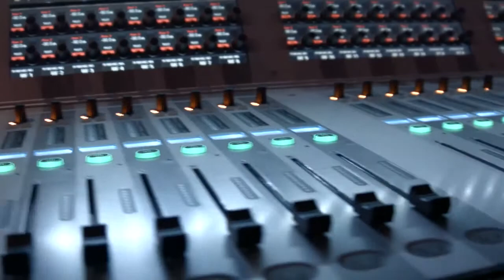Tom Rosamilia - IBMz Next 2015 - theCUBE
Tom Rosamilia, IBM, at IBMz Next 2015 with John Furrier and Dave Vellante

IBM’s System z 13 is built for the mobile economy, showing that an emphasis on end-to-end data encryption and embedded analytics is key for the company and it’s customers. At IBM’s zNext event, Tom Rosamilia, Senior Vice President, IBM STG, stated in his live interview with theCUBE that z13 is the “first system built from the ground up for the mobile economy.”

“All businesses are feeling the heat from the mobile wave,” Rosamilia said. He further emphasized the importance of the mobile economy to IBM and the world at large, stating “These companies need to be ready and it’s just the beginning. Mobile transactions are increasing at a very fast pace and they will need to make sure they can catch, secure and analyze those transactions.”

System z 13 runs 2.5 billion transactions a day. “We encrypt data from end to end,” Rosamilia explained, “not just data at rest but data in motion.” He also explained that traditionally it’s been difficult to run analytics and transactions on the same system, saying “We can do that on the mainframe on the z 13. We have built in analytics in the transactions. You prevent fraud rather than prevent the fact.” IBM System z guarantees real time fraud prevention on 100 percent of transactions.

“The memory is another key piece of this,” Roasamilia added. “Transaction processing has to run quickly. Analytics uses a lot of memory. We triple the memory space on the z 13,” offering “incredible memory space and cache size to run transactions and analytics simultaneously.”